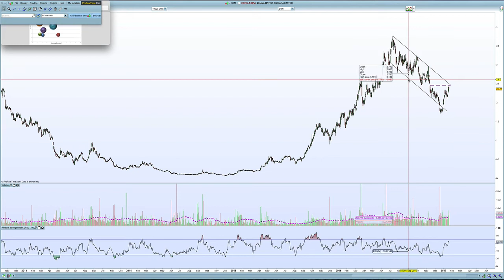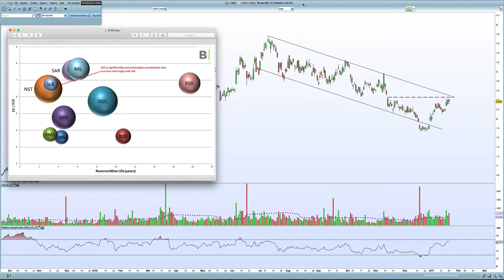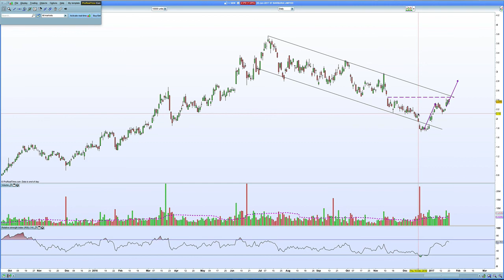SBM - Chart Analysis - 22 January 2017